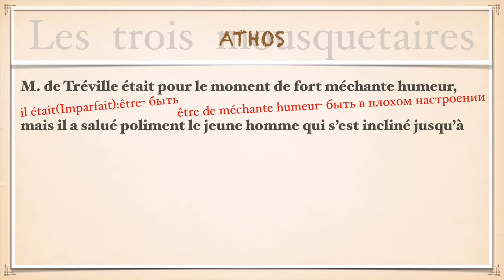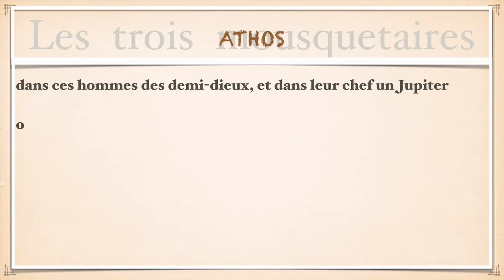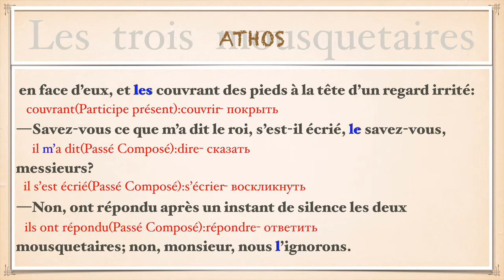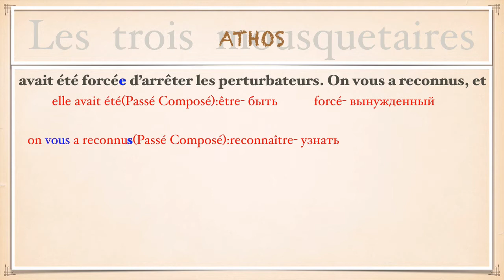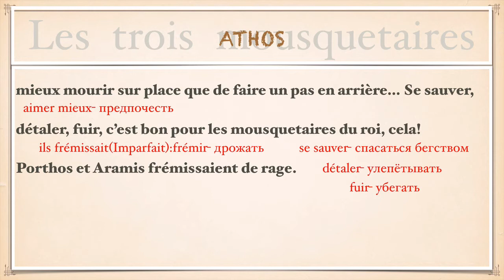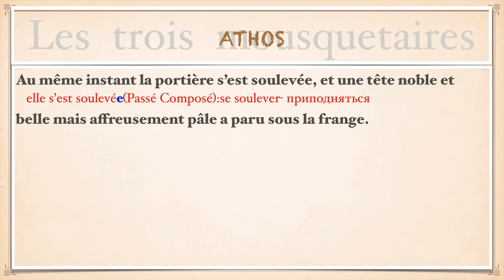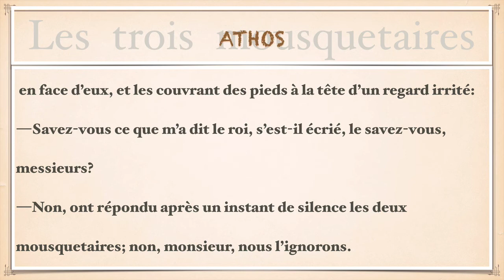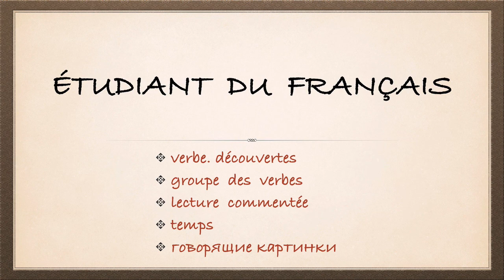Урок французского языка. Athos. Les trois mousquetaires.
Данный подкаст продолжает серию мини рассказов о трех мушкетерах и д'Артаньяне. К сожалению, формат данных подкастов заставил меня иначе разбить роман на главы. Правда, при адаптации я попытался сохранить как можно больше текста Александра Дюма.

В этом уроке вы услышите запись рассказа на французском языке с комментариями (письменными и устными), которые помогут вам лучше понять особенности произношения, грамматики и употребления времен.

Чтение с комментариями облегчает процесс запоминания слов и позволяет читать в любом месте, даже если вы не имеете под рукой словаря или ручки.

Урок начинается с медленного чтения текста и сопровождается устными комментариями. Вам предлагаются несколько страничек текста, рекомендованного для начального  или уровня А2, затем текст читается быстрее и с выражением.

Проживающим в Москве могу предложить очные занятия, веду персональные уроки для детей и взрослых.
Жителям других городов мира могу предложить занятия по Skype, включая оригинальные технологические ресурсы, которые помогут нам лучше взаимодействовать удаленно.

Александр Гор.